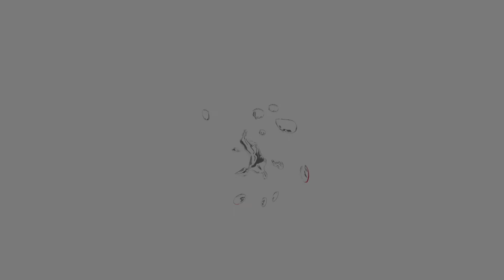2009 KAWASAKI NINJA ZX 14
2009 KAWASAKI NINJA ZX-14 MONSTER ENERGY massive torque, effortless power, agile handling and comfortable ergonomics. Looks and runs great. Good tires. Clean title. With Brocks performance exhaust. Extended swingarm. 20748 miles.

VIN# JKBZXNC119A011266

We finance//We trade//We buy motorcycles//Hablamos español **30 DAYS WARRANTY**